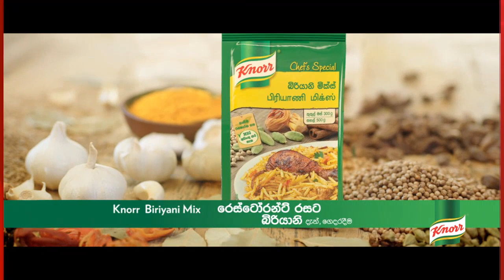අදත් හැඩවූ අඩි 1,000 සිතුවම